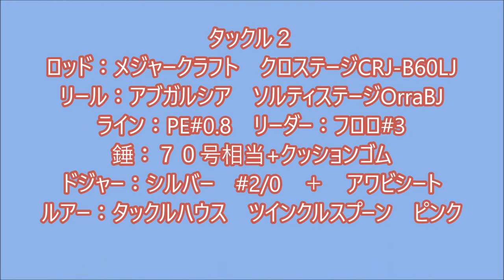地元の大きな湖でレイクトローリング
マイボートでのレイクトローリングは約2年ぶりです。
なかなか勘が戻らず苦戦しましたが、後半小さいながらも魚がヒットしてくれます。最終的にはまずまず満足な釣果でした。